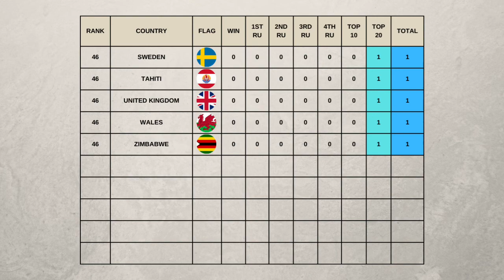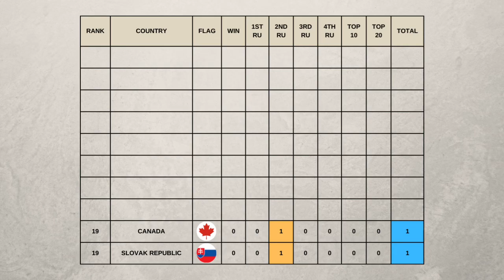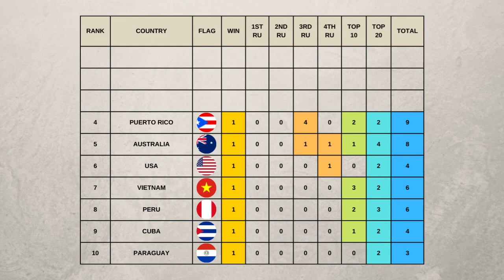Ranking Miss Grand International 2013-2021